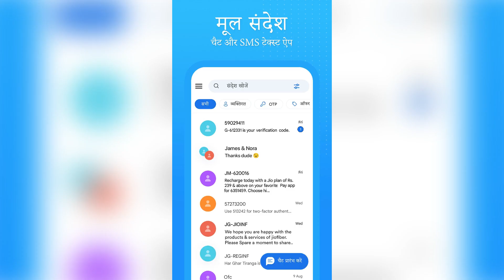मैसेजिंग : चैट और SMS टेक्स्ट ऐप I Best Secure Text Messaging App | टेक्स्ट मैसेज कैसे करें ?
हमारे सरल और सुरक्षित मैसेजिंग ऐप से आसानी से चैट, एसएमएस और टेक्स्ट मैसेज भेजें।

इस मैसेजिंग ऐप से बिना इंटरनेट कनेक्शन के कहीं से भी किसी को भी संदेश भेजा जा सकता है। संदेश भेजें और अपने संदेश ऐप में तुरंत SMS , MMS निजी टेक्स्ट संदेश प्राप्त करें।

अपने पुराने टेक्स्ट मैसेजिंग ऐप को बदलें, और नए इमोजी मैसेज चैट ऐप का आनंद लें। नए मैसेंजर ऐप का उपयोग करके हर दिन दोस्तों और परिवार के साथ संपर्क में रहें।

★ डिफ़ॉल्ट SMS और MMS का आनंद लें
★ टेक्स्ट मैसेजेस भेजना
★ एसएमएस शेड्यूल करें
★ SMS ऐप बैकअप और रीस्टोर करें
★ अपने पसंदीदा मैसेजेस को हाइलाइट करें
★ टेक्स्ट संदेशों को ब्लॉक करें
★ ग्रुप चैट SMS
★ इमोजी, GIFs, स्टिकर और अन्य अद्भुत टेक्स्ट संदेश सामग्री की एक बड़ी श्रृंखला है
★ पॉप-अप विंडो के साथ त्वरित उत्तर टेक्स्ट संदेश
★ अजनबी संदेशों को ब्लॉक करें
★ आप अपने डिवाइस पर सभी टेक्स्ट संदेशों का बैकअप ले सकते हैं

Messaging app for texting (SMS, MMS) and chat, Best Messaging Apps For Androids, SMS and MMS messages, Group chat SMS, Enjoy sending & blocking text messages, Schedule SMS, SMS Backup & Restore, Messenger widget, Block messages, sms text messaging, text message kaise kare, message block kaise kare, favourite messages Highlight Kaise Kare.